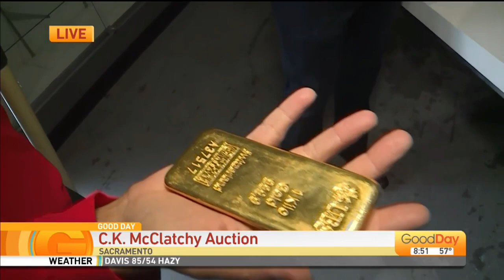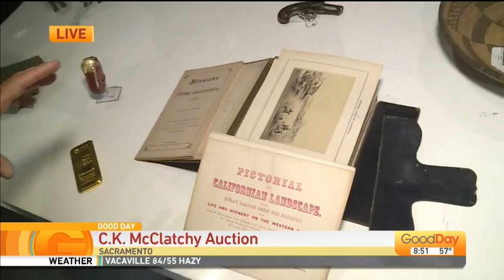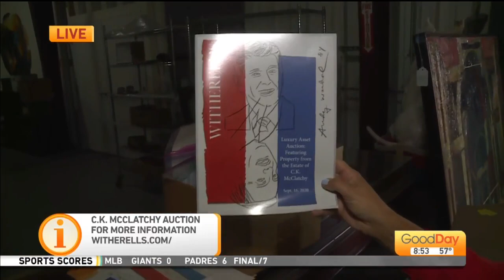McClatchy Estate Auction - Witherell's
Finding the perfect piece for your home is only a click away, property from C.K. McClatchy's estate is being auctioned off! Lori Wallace is at Witherell's Auctions to find out more.